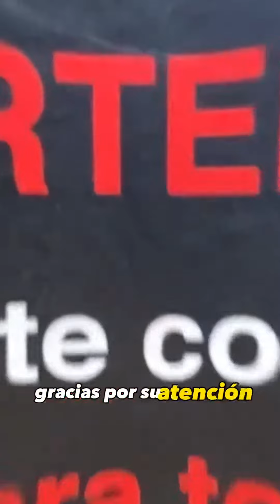Hamburguesas en Mijas (Málaga). Restaurante Rousse Food Fusion. 🍔 Campechana 2.0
🍔 Campechana 2.0 🍔 by @rousse
Recuerda si te gusta el contenido de este humilde museo y quieres mimarlo ➡️ guardátelo, comparte 🗣️, comenta 💬, deja tu like ♥️. Tanto a él como a mí nos hace muy feliz sentir que estás ahí 🤗🙏. Gracias!!
Visita del 25-7-23. "Novata" en la competición pasa a la siguiente fase quedando segunda en su grupo en la @burgershowdown malagueña by @losburgerbrothers llega con la siguiente combinación de ingredientes:
- 190 gr de vaca 🥩 nacional 🇪🇦
- Taquitos de jamon curado
- Pimientos 🫑 del padrón
- Bacon 🥓 crunchy y en polvo
- Queso 🧀 brie frito 🥵
- Sirope de mango 🥭
- Mayonesa ⚪ de huevos fritos 🍳
- Pan 🥯 brioche

Su precio ➡️ menos de 10 💶 (39'95 💶 esta y las otras tres burgers que formaban parte del grupo)
De principio 🔛 a fin te cuento todo los detalles de esta hamburguesa mientras me la voy comiendo en directo con mis impresiones a tiempo real, no creés que es muy más fiel a la realidad?? 🤗😉.